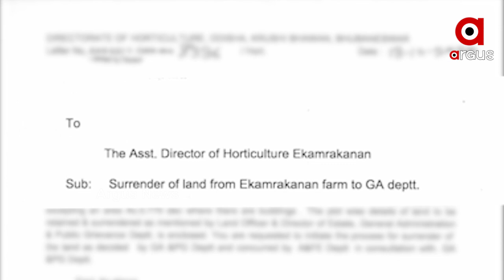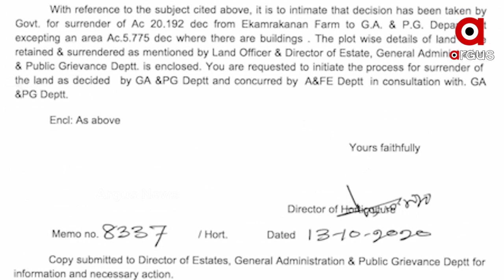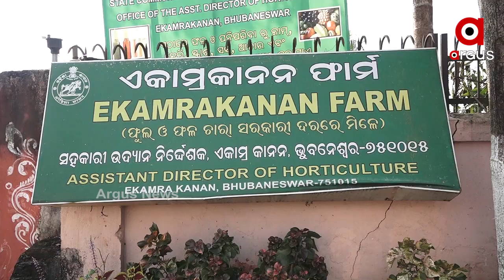ରାଜଧାନୀର ଛାତିରେ ଜଙ୍ଗଲ ହଟାଇବାକୁ ଚକ୍ରାନ୍ତ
ରାଜଧାନୀର ଜଙ୍ଗଲ ଜମି ଉପରେ ସରକାରଙ୍କ ଲୋଲୁପ ଦୃଷ୍ଟି । ୨୦ ଏକର ଜଙ୍ଗଲ ଜମିରେ ନେଇ କଂକ୍ରିଟ ଜଙ୍ଗଲ ତିଆରି କରିବାକୁ ଯୋଜନା କରୁଛନ୍ତି ସରକାର ...
ଅଧିକ ଖବର ପାଇଁ ଡ଼ାଉନଲୋଡ କରନ୍ତୁ “Argus News” ଆପ୍